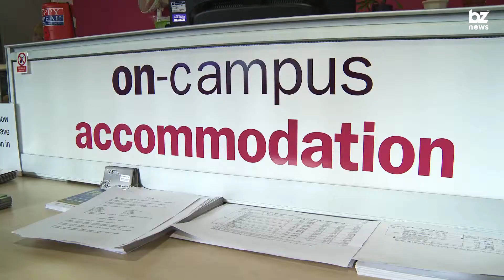Head back to halls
Don't feel pressured to move into private accommodation, Loughborough University gives you the option of returning to student life in Halls!